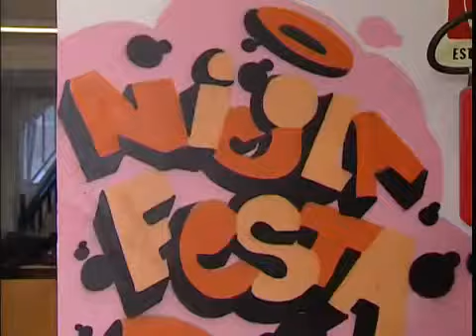Istituto Comprensivo "Padre Minozzi" - Scuola Secondaria di 1° grado "Nicola Festa" - Matera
Street art nella scuola "Nicola Festa" con gli studenti del Liceo Artistico "Levi"